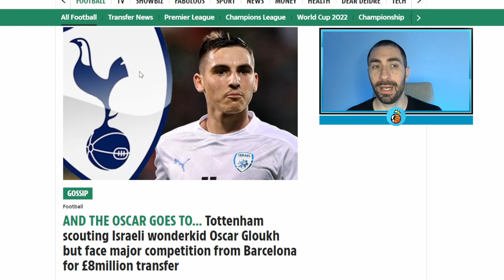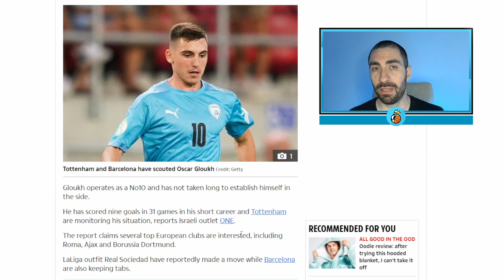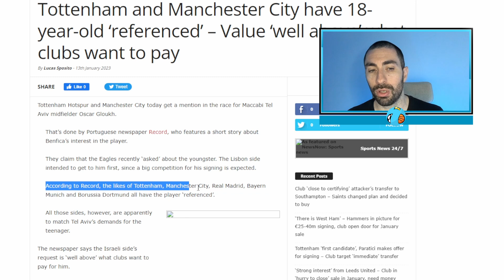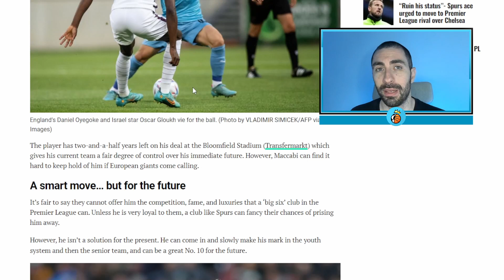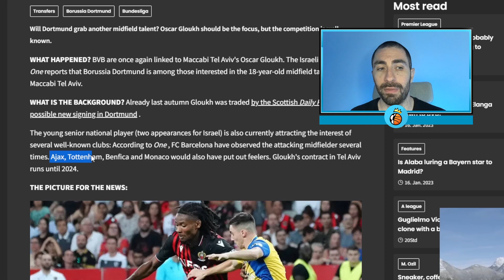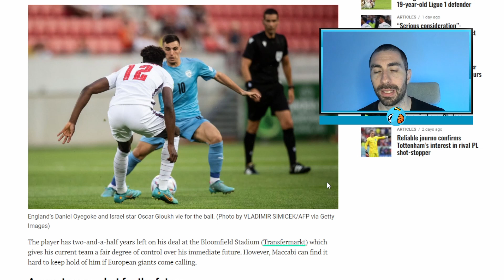בדקתי מה באמת מדווחים על אוסקר גלוך בתקשורת באירופה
אוסקר גלוך מעורר המון עניין בקבוצות באירופה על ידי סקאוטים של קבוצות פאר, יצאתי לבדוק מה בדיוק אומרים בתקשורת באירופה לגביו והאם יש בשר סביב הדיווחים על מעבר של אוסקר גלוך ממכבי תל אביב לאירופה בקרוב...